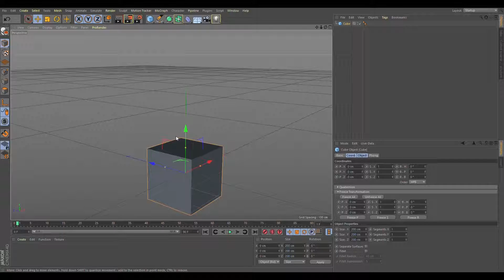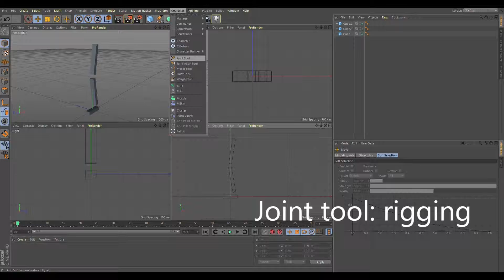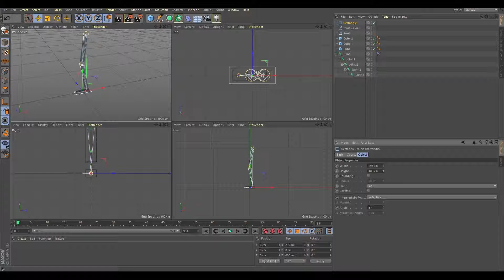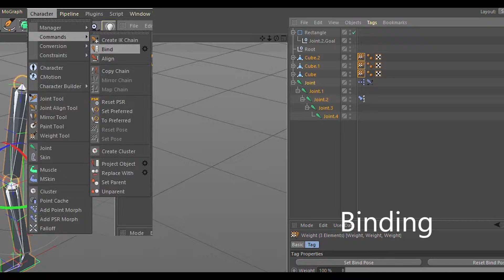How to rig a leg Quick Tutorial in Cinema 4D